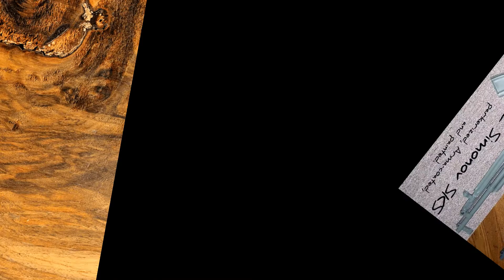synthetic vs wooden stocks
Is a synthetic stock or a wooden stock better? This question isn't very easy to answer. This video will clarify that.